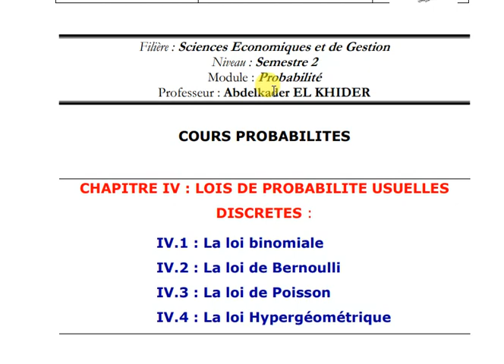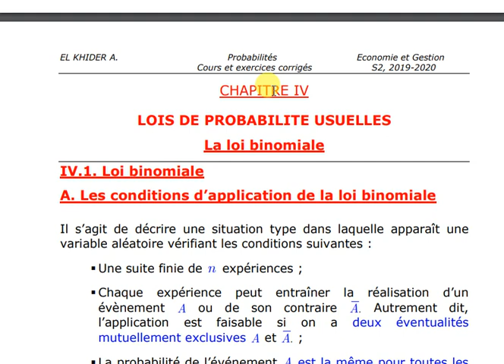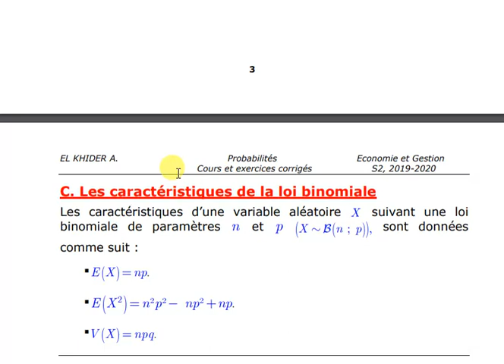Probabilités séance 1 partie 1 S2 avril 20201